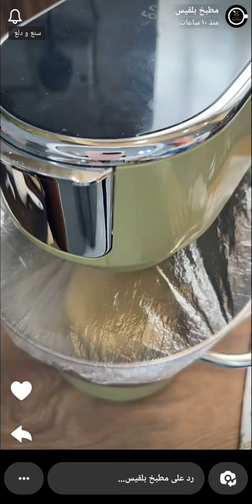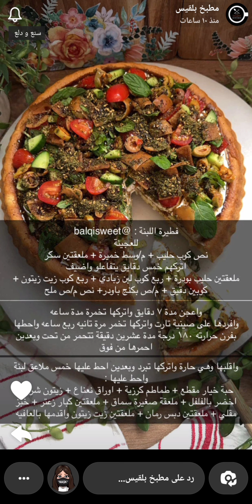فطيرة اللبنة والنعناع لذيذذذذذة اعتمدوها لرمضان الله يبلغنا 🌿✨ بلقيس الحيدري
فطيرة اللبنة والنعناع لذيذذذذذة اعتمدوها لرمضان الله يبلغنا 🌿✨ سناب بلقيس الحيدري .
* المكونات والطريقة //
* للعجينة :
نص كوب حليب
م/وسط خميرة
ملعقتين سكر
اتركهم خمس دقايق يتفاعلو واضيف :
ملعقتين حليب بودرة
ربع كوب لبن زبادي
ربع كوب زيت زيتون
كوبين دقيق
م/ص بكنج باودر
نص م/ص ملح
واعجن لمدة ٧ دقايق واتركها تتخمر لمدة ساعه
وافردها على صينية تارت واتركها تخمر مرة تانيه لمدة ربع ساعه واحطها بفرن حرارته ١٨٠ درجة مدة عشرين دقيقة تتحمر من تحت وبعدين احمرها من فوق
واقلبها وهي حارة واتركها تبرد وبعدين احط عليها خمس ملاعق لبنة واحط عليها :
حبة خيار مقطع + طماطم كرزية + اوراق نعناع + زيتون شرايح اخضر بالفلفل + ملعقة صغيرة سماق + ملعقتين كبار زعتر +  خبز مقلي + ملعقتين دبس رمان + ملعقتين زيت زيتون واقدمها .
وبالعافية 💖
اكواد الخصم في ايهيرب ( iherb cod ) AYA2301 - CDQ9996
مشاهدة ممتعة ،،